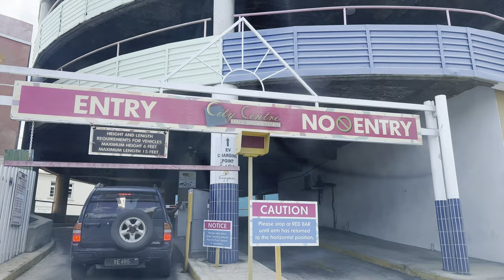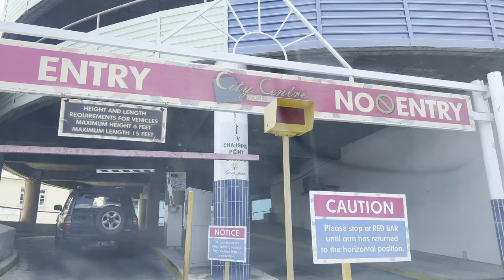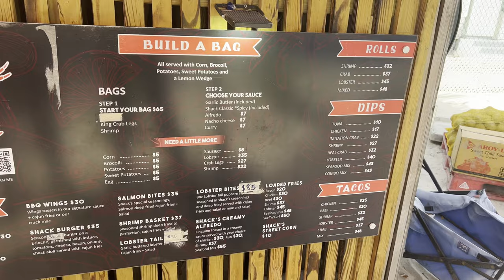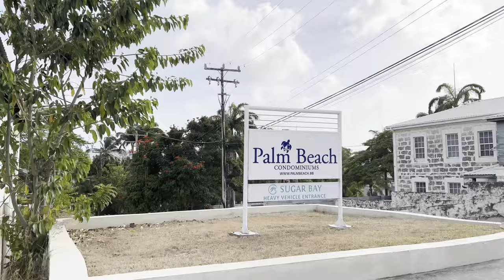Yelluh Meat & Seafood Shack | Barbados Vlog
Hey Guys,

Another Barbados Vlog :)